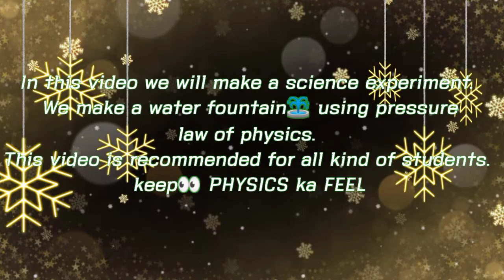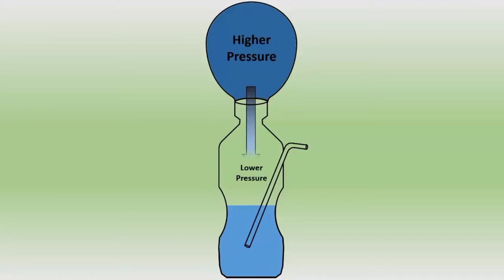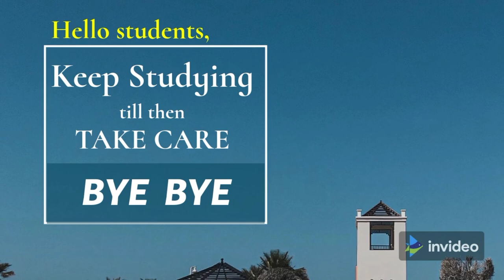Water Fountain School Science Physics Experiment | (APPLICATION OF PRESSURE )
This is a simple DIY science experiment that can be performed at home.

The physics practical videos are useful for students of class 6, 7, 8, 9, 10, 11 & 12. These physics practicals with explanations can be used for Science fair, School projects of CBSE/ICSE/WBCHSE  Lab experiments and Science Working Model. These Do It Yourself Projects not only make learning fun, but also explains the concepts of science in depth.

Warning:
This composition has acquired copyright, due to the fault of persons who uploaded these tracks to digital platforms without  permission of the original author and, precisely because of this, many people receive warnings about "copyright infringement". We appologise!